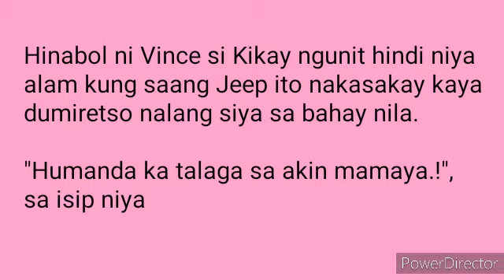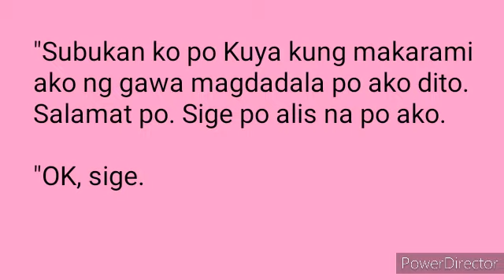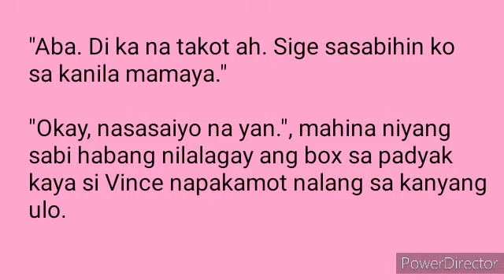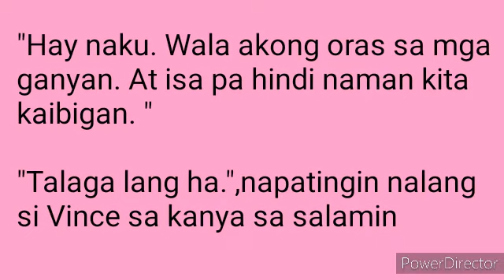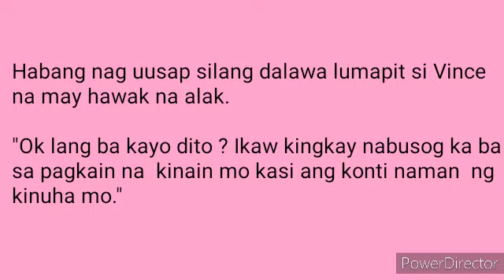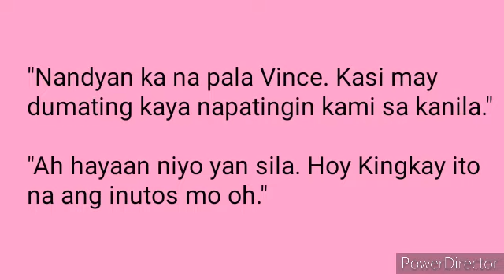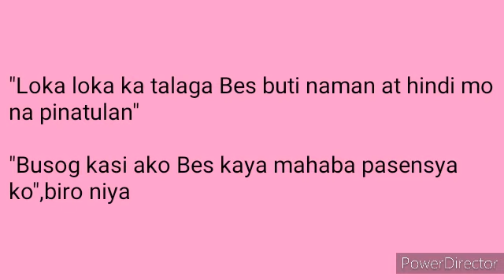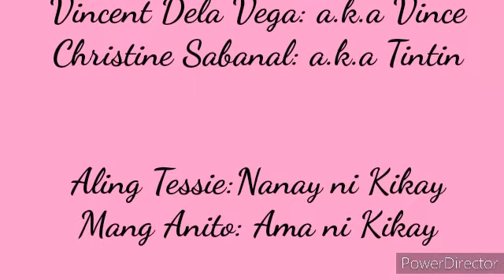Mga Kuwentong Tagalog | Ice Candy Girl 11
Vince Kikay Tadhana Maraming salamat sa pagbabasa. Hanggang sa susunod na Kabanata